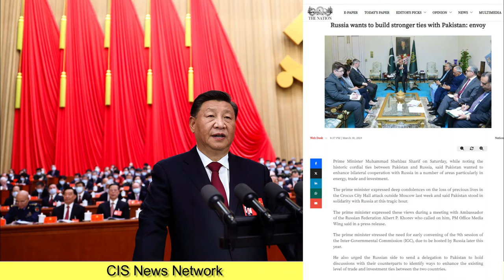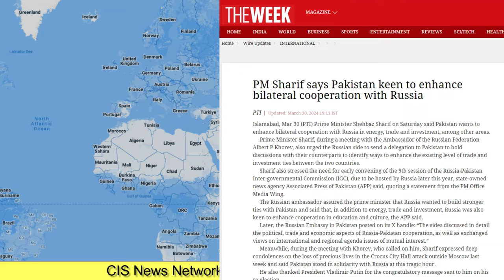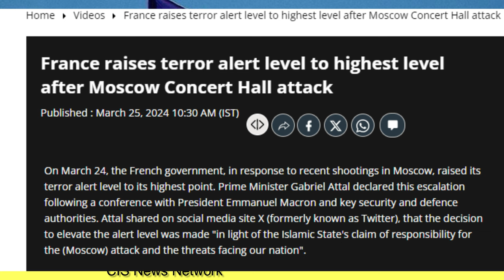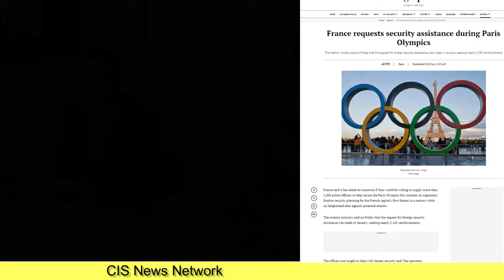फ्रांस ने मांगी सेना | क्यों टेंशन में भारत का दोस्त